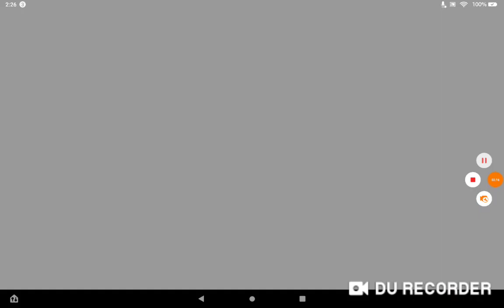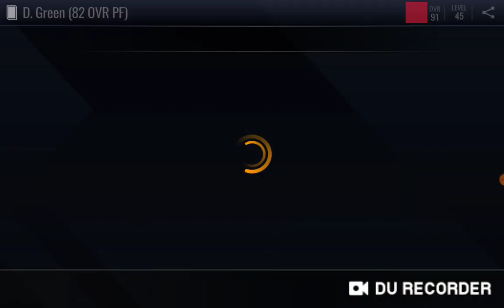New promo GSW Dynasty NBA live mobile gameplay